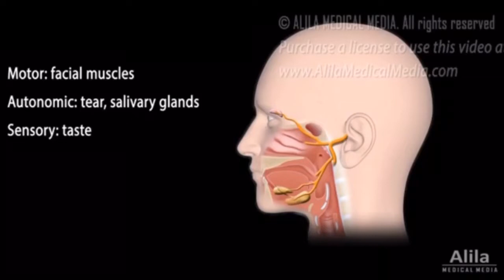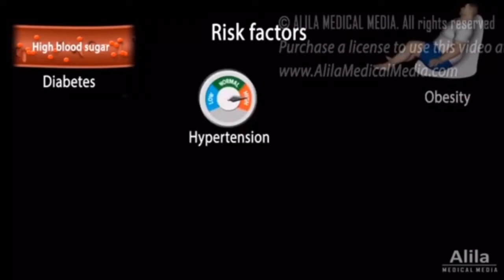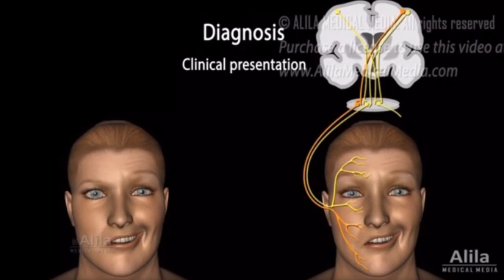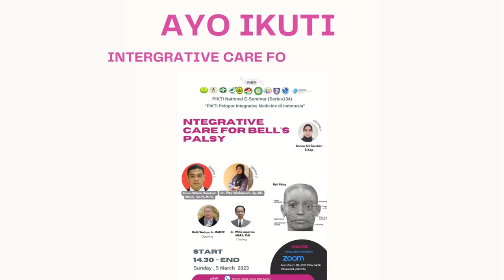Join National PIKTI E-Seminar Series 134 : Integrative Care for Bell's Palsy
𝐒𝐞𝐦𝐢𝐧𝐚𝐫 𝐮𝐧𝐭𝐮𝐤 𝐮𝐦𝐮𝐦 𝐯𝐢𝐚 𝐙𝐨𝐨𝐦 𝐌𝐞𝐞𝐭𝐢𝐧𝐠

📍 Gratis untuk join seminar dengan registrasi via link regis di bawah.

📝 E-Sertifikat (berdonasi)
(Untuk mendapatkan E-Sertifikat silahkan konfirmasi donasi via whatsapp di bawah)

Perkumpulan Induk Organisasi Kesehatan Tradisional Indonesia (PIKTI) inviting you to join National PIKTI E-seminar Series 134 :

Topic: Integrative Care for Bell's Palsy

Time: Sunday 5 Maret 2023  14:30 PM Jakarta time

Opening    : Didik Waluyo, Ir. MAMTC
Speaker 1  : James Wilson Hasoloan Manik, Sst.Ft.,M.Fis.
Speaker 2  : dr. Pita Wulansari, Sp.Ak.
Moderator  : Anneu Siti hendari S.Kep
Closing       : dr. Willie Japaries, MARS, PhD.